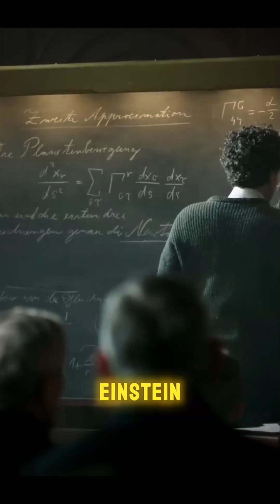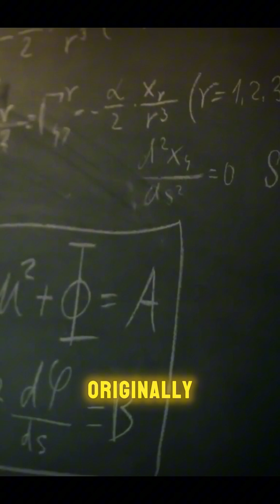What Was Einstein’s Biggest Blunder?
This video explains Albert Einstein’s biggest blunder and how the mistake ended up opening a path to one of the greatest mysteries in modern physics. The breakdown focuses on the cosmological constant, why Einstein added it, and why he later regretted it.

You will learn how early scientists believed the universe was static, how Einstein altered his equations to match that belief, and how Edwin Hubble’s discovery of the expanding universe proved the constant unnecessary. The video also shows why Einstein called this choice his “biggest blunder” and how doubting his own math led to an error that shaped scientific history.

The story takes an interesting turn when modern physics brings back the cosmological constant to explain dark energy, the strange force that makes the universe expand faster and faster.

By the end, you will understand how a mistake once thought unnecessary became a key part of the biggest puzzle in cosmology.